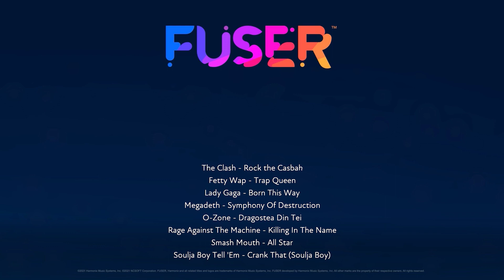Fuser 123456789 boooo